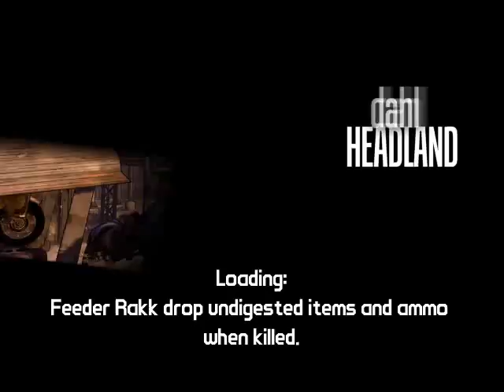Borderlands #39 Fire Good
Nothing says clearing through troublesome enemies like burning them alive.